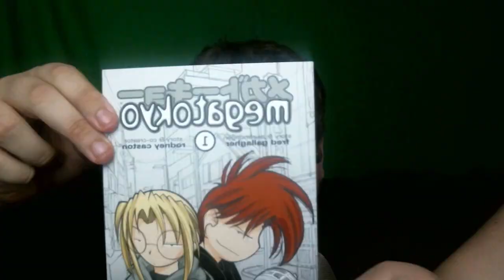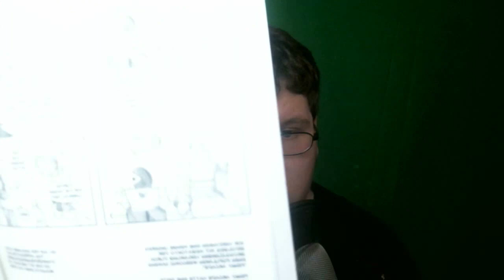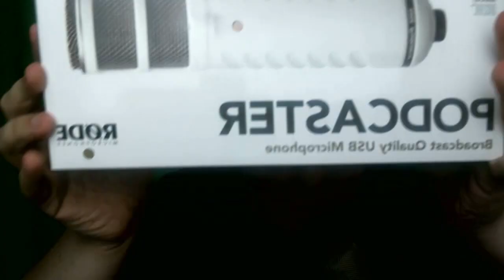LootChest, Neues Mikro! - Moregame Mittwoch am Donnerstag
► Wichtige Informationen stehen in der BESCHREIBUNG.

» Du willst ein MrMoregame Shirt? Hier alle LINKS!

» TS3? Einfach connecten und dabei sein!
- ts.mrmoregame.de
- KEIN PW nötig

» Reallife
Dir gefällt Reallife? Hier ein Link zu der Seite!

Du willst mehr MrMoregame?
Besuch mich doch auf ASK, Instagram oder Twitter!
Folgen oder auf Gefällt mir drücken kostet euch kein Geld!
NOCH NICHT.. Muhahaha!

Du magst meine Videos?

» Partner von: allyance Network
Besucht doch allyance Network auf der Website oder auf dem YouTube Kanal

» Beleidigungen,generve oder ERSTER Schreiber werden geblockt und/oder die Kommentare werden entfernt. Ich bitte um respektvollen Umgang mit anderen Personen unter meinen Videos und versucht euch daher nicht zu hart zu flamen wenn jemand euch ans Bein pinkelt.

» Das von mir produzierte Videomaterial gehört ganz mir. Ich kopiere nichts und möchte zu gleich selber auch nicht kopiert werden. Wenn Leute ungefragt mein Material 'stehlen' und für eigene Zwecke auf YouTube verwenden und/oder sich als MrMoregame ausgeben müssen mit haftrechtlichen Konsequenzen rechnen.

» Ich Wünsche allen Leuten sonst sehr sehr viel Spaß bei meinen Videos! Ich lese ALLE Kommentare und freue mich über jedes Kommentar oder jede Kritik. Kritik kann auch über eine PN geäußert werden.
Ich produziere meine Videos selber und da Ihr sie kostenfrei sehen könnt würde ich mich über eine Unterstüzung freuen! Bitte macht Addblock aus und unterstüzt somit andere YouTuber die hart an den Videos arbeiten!

Liebe Grüße
MrMoregame